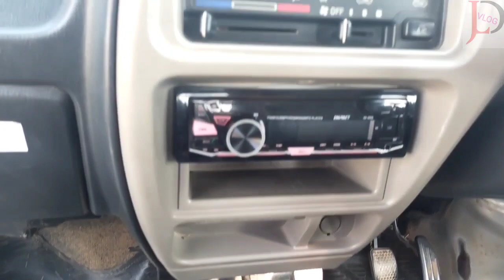suzuki ecco 2014 model sale in tripura./jld vlog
Owner ph/whatsapp nonoবিক্রি হয়ে গিয়েছে/

যোগাযোগ করুন👇👇
 only whatsapp & Telegram mobile no-